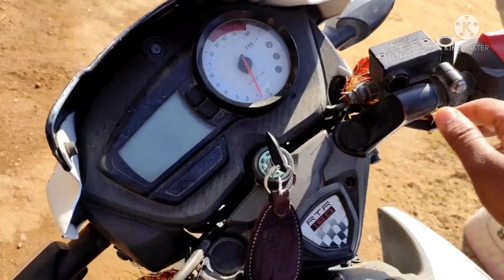MAGHI KALI PUJA || AYUSH TANMAY || VLOGS